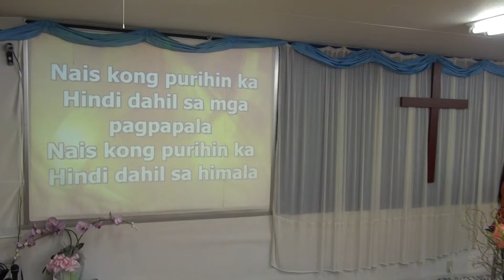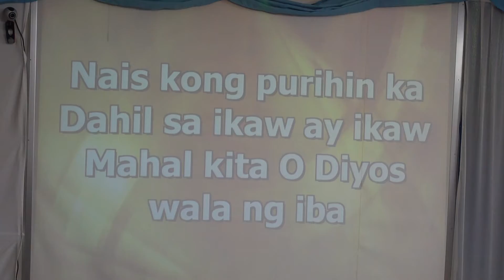BAKIT NGA BA JCOB JAPAN (WARABI OUTREACH)PRAISE&WORSHIP BY;SIS.ROSE CAGAY IDE